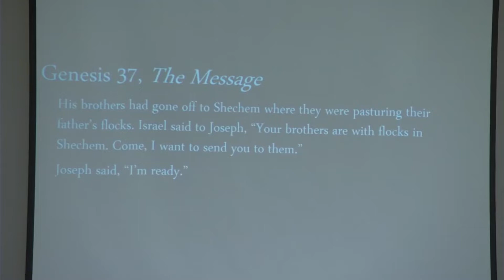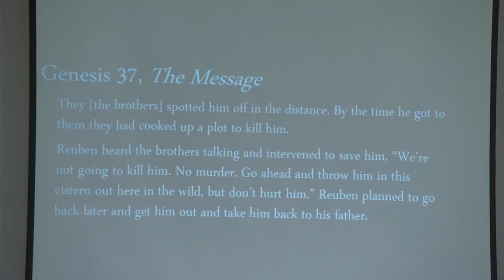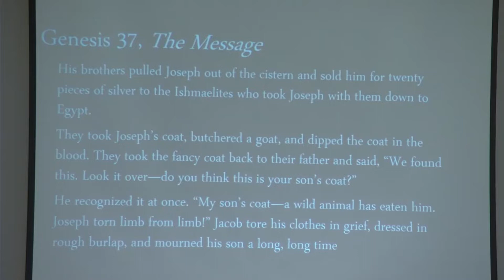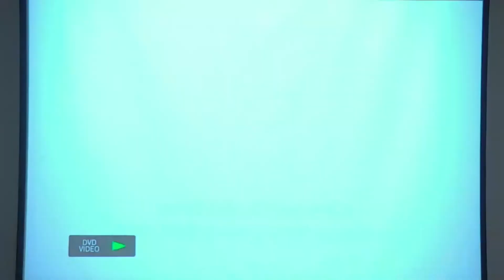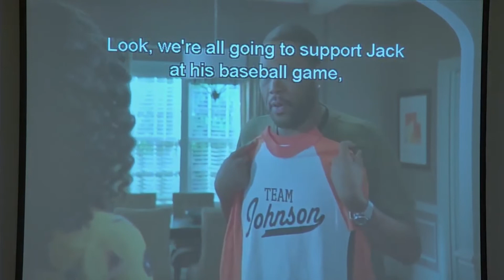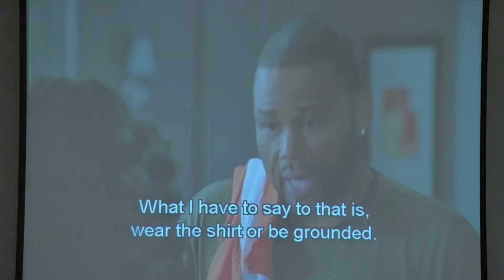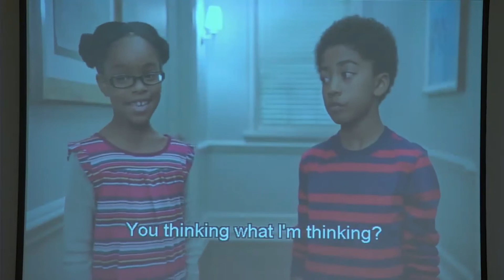Great God, small screen, perfect family? Episode 2